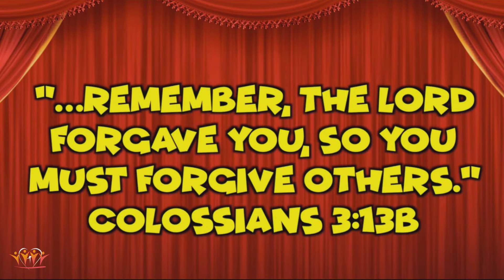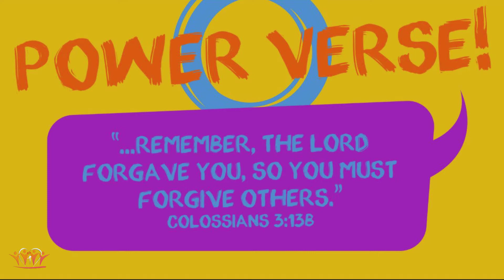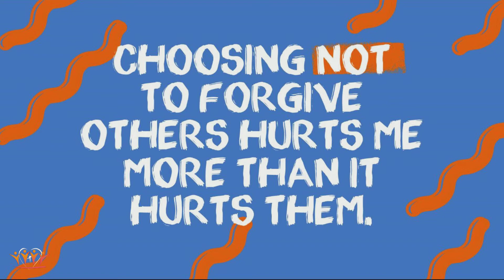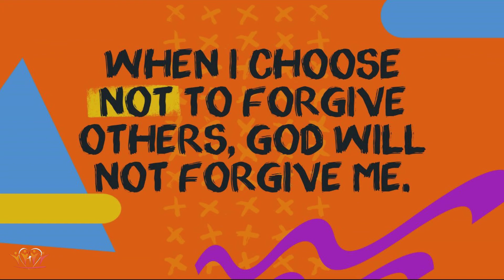Joyful Kids Ministries Online "Forgiveness" Lesson 2